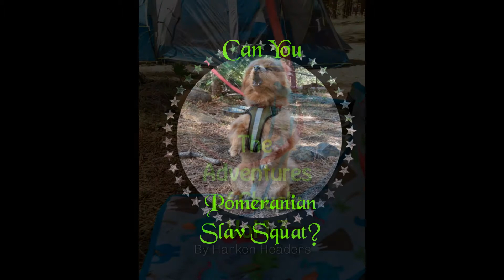Sleepy Pomeranian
This Pomeranian has been quite the sleepy dog lately. Watch Chuck try to get comfortable in an uncomfortable position.

 LESS
Category Pets & Wildlife